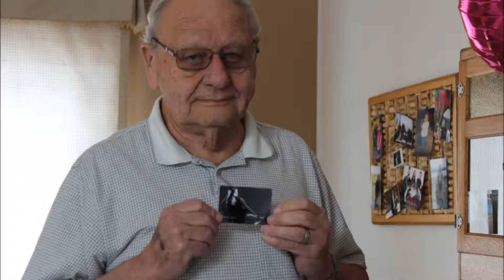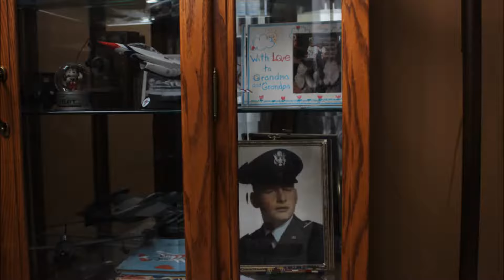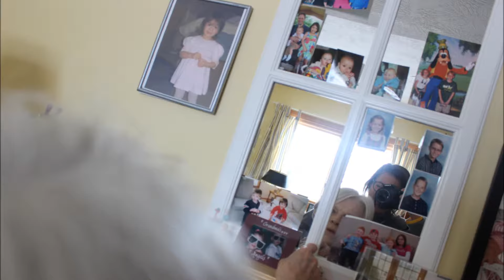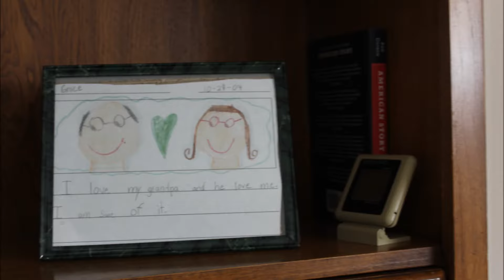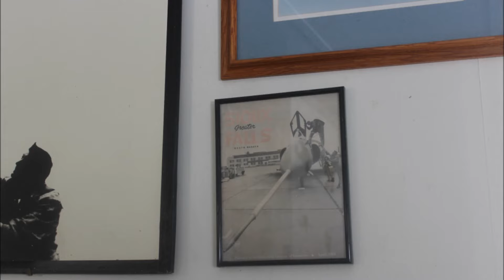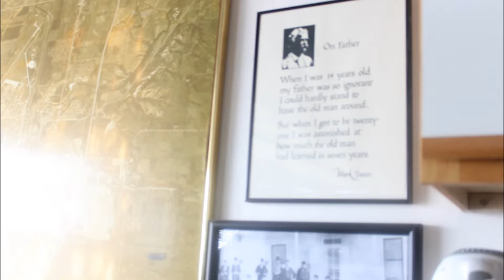CMGUS FAMILY PRODUCTIONS: 2017 GRACE & GRANDPARENTS FLIP & MAVIS PHOTO SHOOT AUGUSTANA UNIVERSITY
CMGUS FAMILY PRODUCTIONS: 2017 GRACE & GRANDPARENTS FLIP & MAVIS PHOTO SHOOT FOR AUGUSTANA UNIVERSITY SIOUX FALLS SD